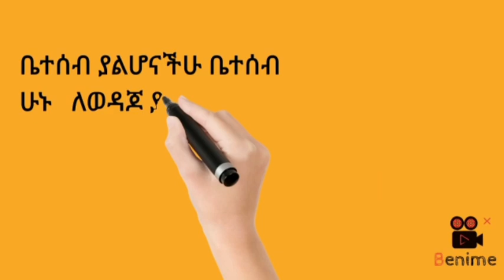መልክአ ተክለሃይማኖት binalef_art_ብናልፍ_አርት